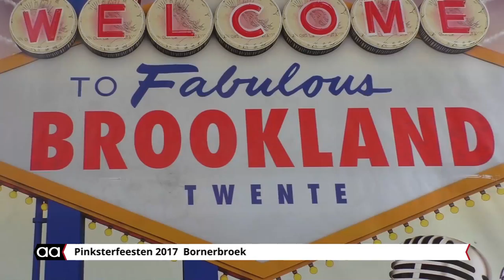Pinksterfeesten Bornerbroek 2017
'Schijt je rijk', braderie, brandweer demonstratie, line-dansen, beachvolleybal, grasmaaierraces en te weinig bier. Het zat helemaal goed en met het laatste kwam het weer goed.